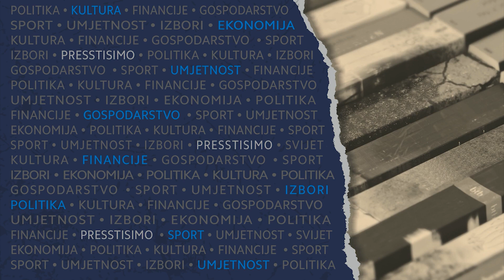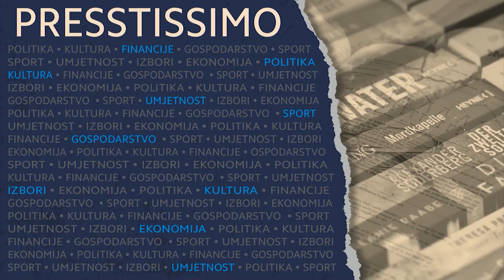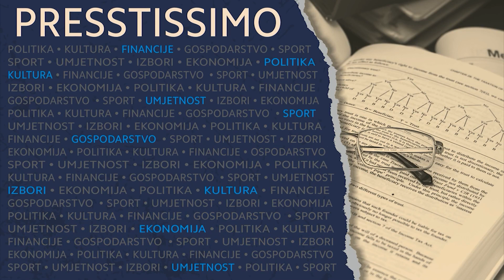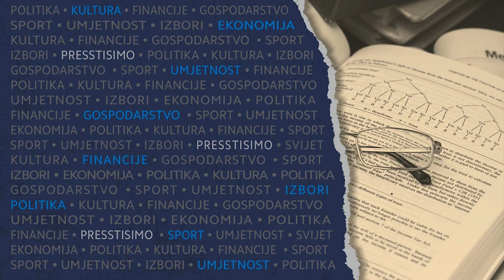PRESSTISIMO JULIJO SRGOTA DRUGI DIO